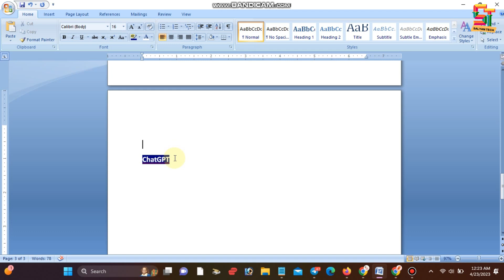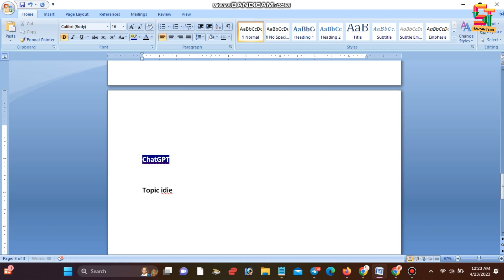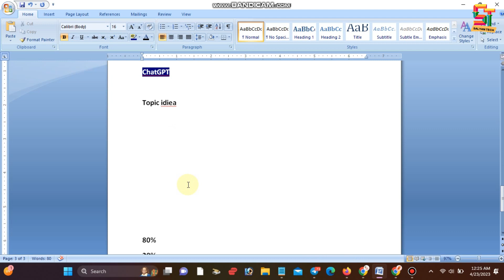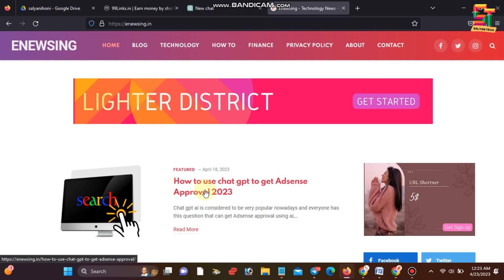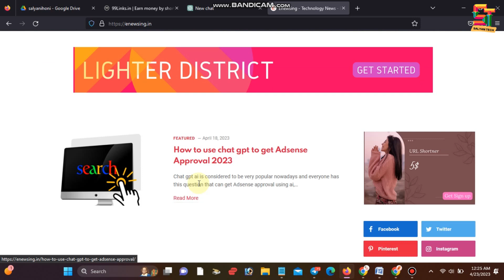How to use ChatGPT Get Adsense Approval - Adsense Tips - Salyan Tech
About Video: ajako yas video ma chatGPT ko use garera kasari adsense approval lina sakne chau, vanera batayako chhu. yadi tapailai yo video le help hunchha vane, video laai like, share garnuhos.